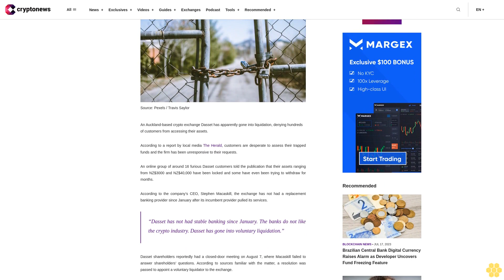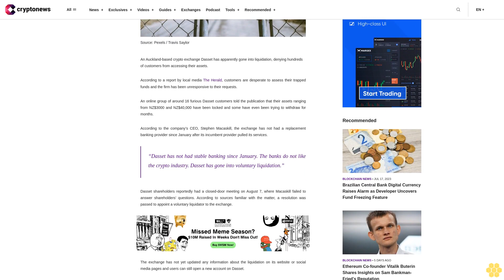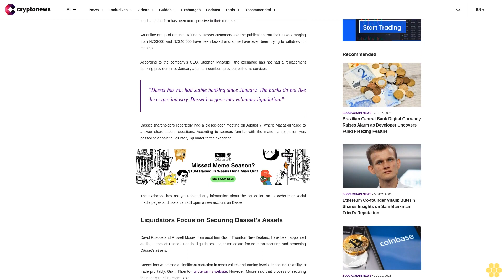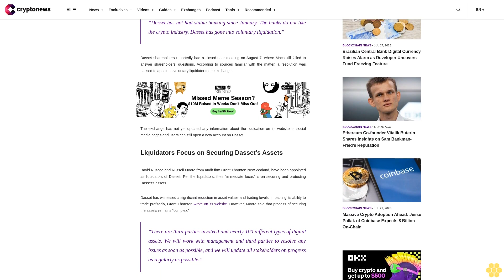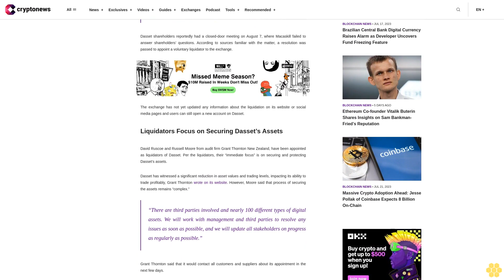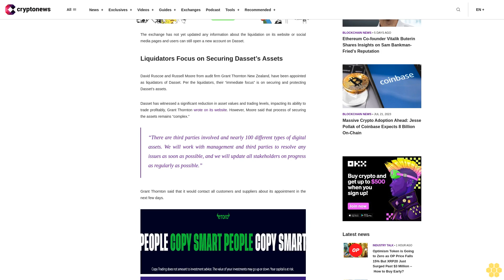New Zealand Crypto Exchange Dasset Begins Voluntary Liquidation, Customer’s Assets Frozen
An Auckland-based crypto exchange Dasset has apparently gone into liquidation, denying hundreds of customers from accessing their assets.

According to a report by local media The Herald, customers are desperate to assess their trapped funds and the firm has been unresponsive to their requests.

An online group of around 16 furious Dasset customers told the publication that their assets ranging from NZ$3000 and NZ$40,000 have been locked and some have even been trying to withdraw for months.

According to the company’s CEO, Stephen Macaskill, the exchange has not had a replacement banking provider since January after its incumbent provider pulled its services.

“Dasset has not had stable banking since January. The banks do not like the crypto industry. Dasset has gone into voluntary liquidation.”

Dasset shareholders reportedly had a closed-door meeting on August 7, where Macaskill failed to answer shareholders’ questions. According to sources familiar with the matter, a resolution was passed to appoint a voluntary liquidator to the exchange.

The exchange has not yet updated any information about the liquidation on its website or social media pages and users can still open a new account on Dasset.

Liquidators Focus on Securing Dasset’s Assets.

David Ruscoe and Russell Moore from audit firm Grant Thornton New Zealand, have been appointed as liquidators of Dasset. Per the liquidators, their “immediate focus” is on securing and protecting Dasset’s assets.

Dasset has witnessed a significant reduction in asset values and trading levels, impacting its ability to trade profitably, Grant Thornton wrote on its website. However, Moore said that process of securing the assets remains “complex.”

“There are third parties involved and nearly 100 different types of digital assets. We will work with management and third parties to resolve any issues as soon as possible, and we will update all stakeholders on progress as regularly as possible.”

Grant Thornton said that it would contact all customers and suppliers about its appointment in the next few days.